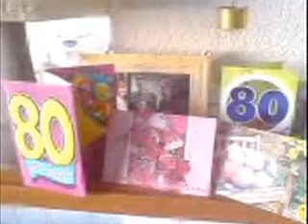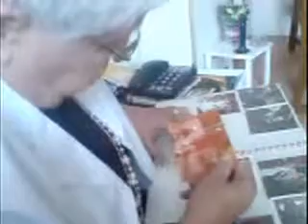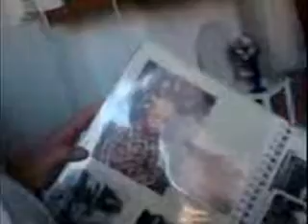oma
Het bewijs dat de oma van Matijn op Radio Oost echt bestaat!